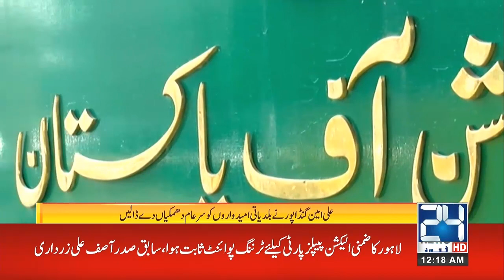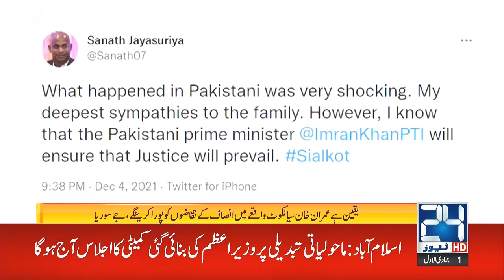12am News Bulletin | 6 Dec 2021 | 24 News HD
12am News Bulletin | 6 Dec 2021 | 24 News HD

24 News HD is one of the leading news channels of Pakistan bringing you the latest current affairs from Pakistan and around the world.  Live National Assembly and Senate Session.